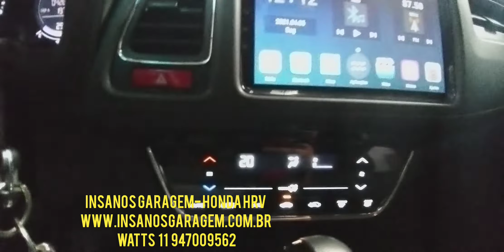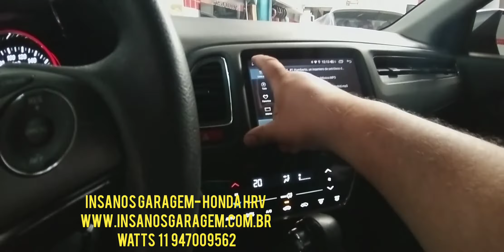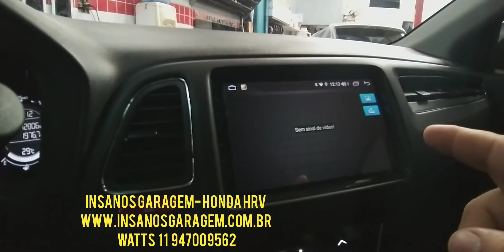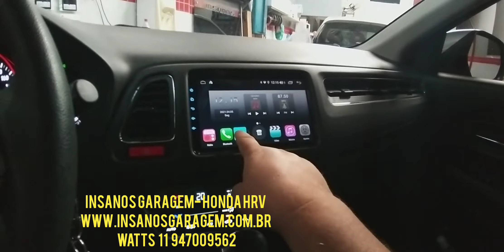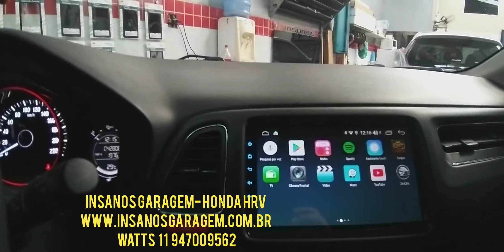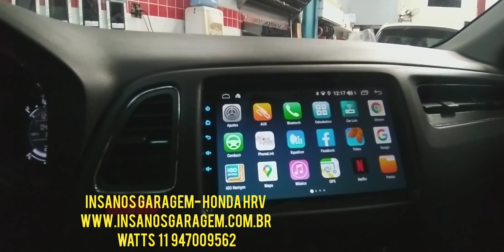HRV Central Multimídia Aikon Atom Próton Octacore Android 10.0 + Câmera de Ré e Frontal + Tela Qled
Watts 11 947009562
Instagram

Honda HRV Central Multimídia Aikon Atom Próton Octacore Intel Android 10.0 + Câmera de Ré e Frontal + Tela Qled de 9"